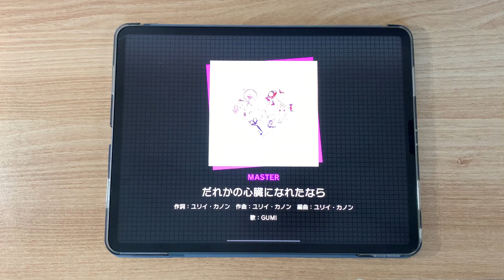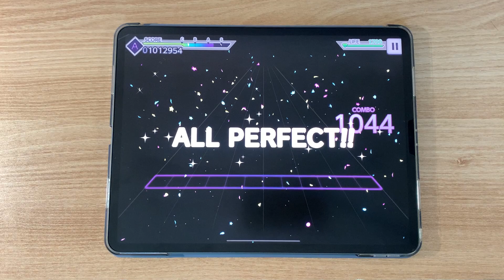【프로젝트 세카이】 누군가의 심장이 될 수 있다면 [MASTER Lv.29] ALL PERFECT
Player: jack

정말 명곡이네요